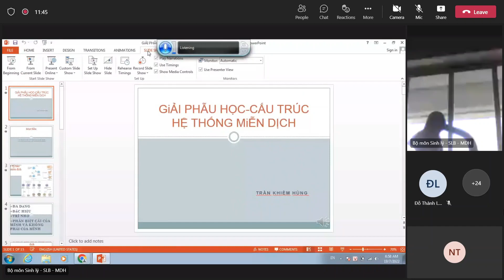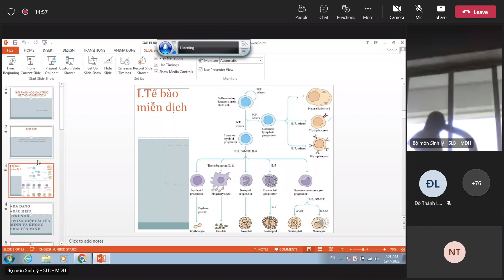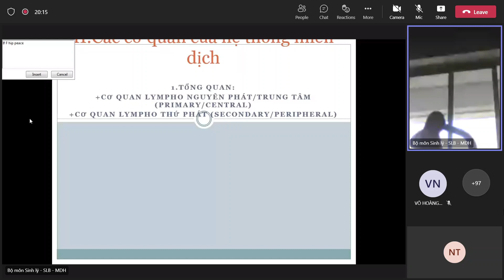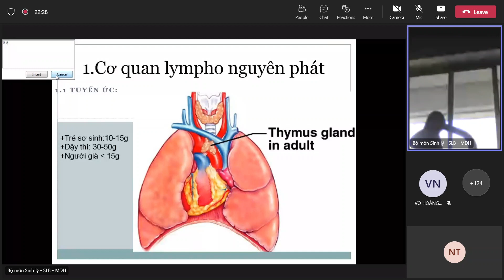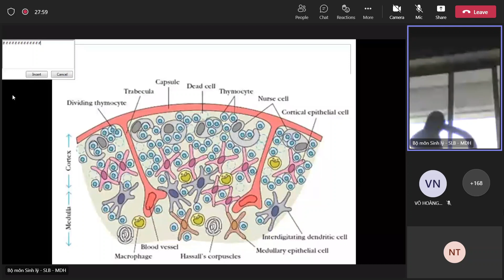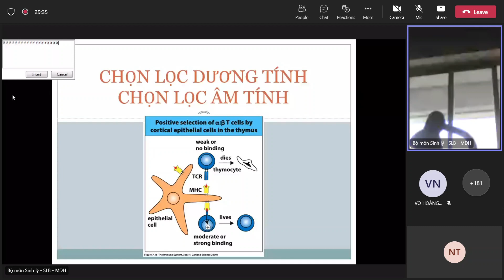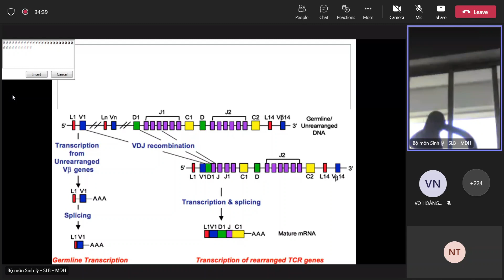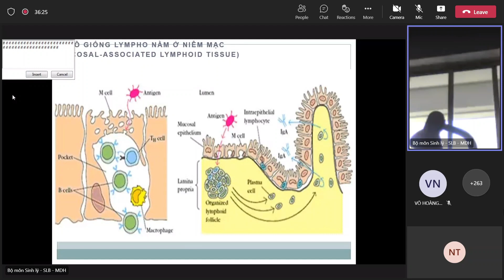MIỄN DỊCH - GIẢI PHẪU HỌC & CẤU TRÚC HỆ THỐNG MIỄN DỊCH HỌC - 19/07/2022